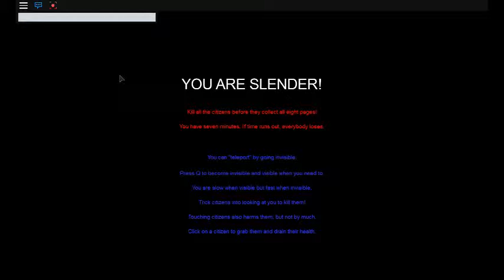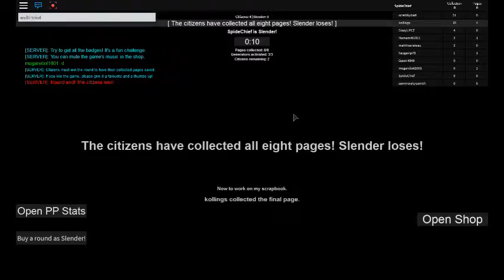Well I tried | ROBLOX Stop it Slender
ROBLOX HORROR! I will be also doing Garry's Mod Stop it Slender!